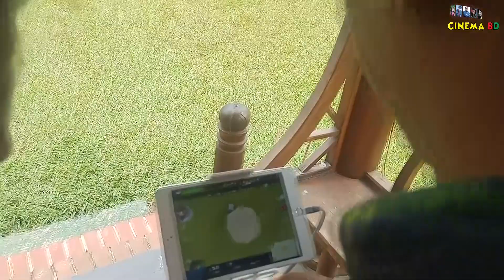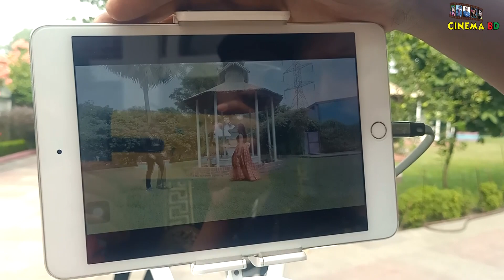New Bangla music video Shooting 2022 | মিউজিক ভিডিওর শুটিং এর কিছু দুষ্টুমি | Cinema bd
New Bangla music video Shooting 2022
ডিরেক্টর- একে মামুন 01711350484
শিল্পী- হাফিজ খান ও সালমা
কথা- রবিউল ইসলাম রবি
সুর-পলক হাসান
মিউজিক- ঋষিকেশ রকি
মডেল-শাকিলা, সিমা, হাফিজ খান ও আরো অনেকে

Shooting video 2022
New bangla song 2022
music video shooting
bd music video

মিউজিক ভিডিওর শুটিং ২০২২
মিউজিক ভিডিওর শুটিং এর কিছু দুষ্টুমি
# নিউ বাংলা মিউজিক ভিডিও
সুটিং ভিডিও

popy label-Cinema bd
*** ANTI-PIRACY WARNING *** This content is Copyright to Cinema bd. Legal action will be taken against those who violate the copyright of the following material presented!